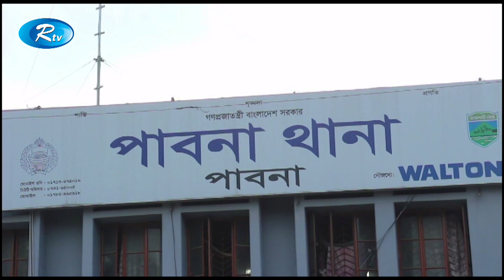পাবনায় ধর্ষণের শিকার নারীকে থানায় এনে ধর্ষকের সঙ্গে বিয়ে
News : পাবনায় ধর্ষণের শিকার নারীকে থানায় এনে ধর্ষকের সঙ্গে বিয়ে

- Team RTV